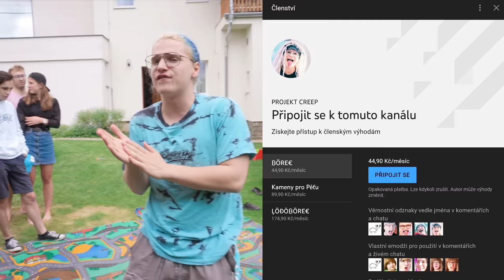PŘEDĚLÁVÁME FOTKY Z DĚTSTVÍ 📷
MARMELÁDY A NOVÝ MERČ TADY!🔥

-Koukáte na Comeback? kaaamo... nejlepsi věc z produkce TV Nova... Zrovna usínám a vedle mě leží Diviška... Myslíme spolu na Fizi fest... Měli bychom tam vyrazit? Tenhle tejden plánujeme totální rakety... Videa, který plánuju budou mega! Sledujete kanál HouseBox? Ten jeho unboxing se mi teď líbil. A proc mam tolik spolecnych divaku se SirYakari??? :D

čiluj.